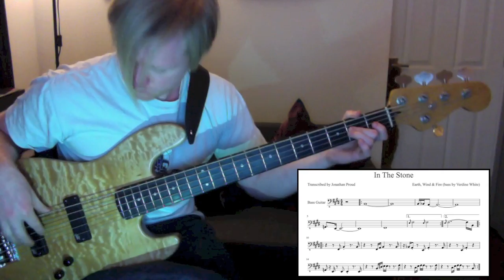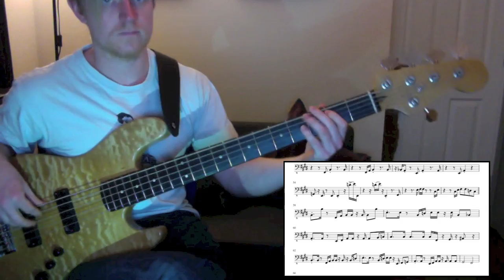Earth Wind & Fire 'In the Stone' Bass Playthrough (with Free Transcription)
{{{BOOK ME TO RECORD BASS ON YOUR TRACK}}}
Verdine White's Bassline from In the Stone.